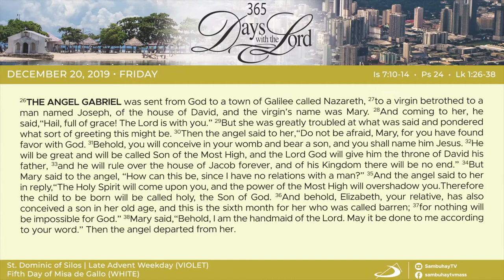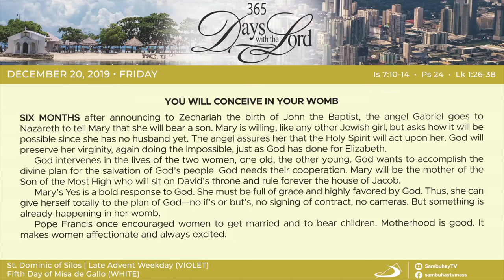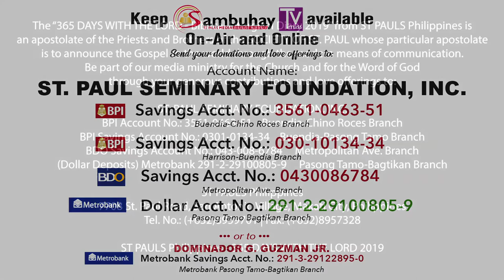365 DWTL | Friday of the Late Advent Week | December 20, 2019